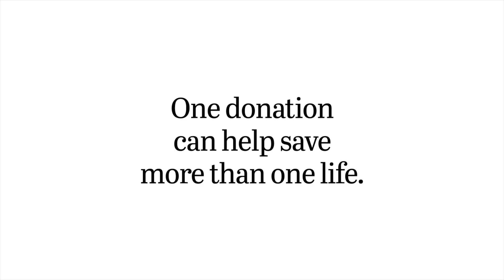Donating Blood Saves Lives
This week I went to the Red Cross location in District 4 to donate blood for the 66th time. I've given something like 8 gallons of blood over the years! Giving blood is one of the most effective ways you can help your community. Every 2 seconds in America someone finds themselves in need of blood or platelets. So every time you give blood you could be saving multiple lives. It's easy to do, the staff takes great care of you, and you'll walk away feeling great knowing you've helped someone in need.